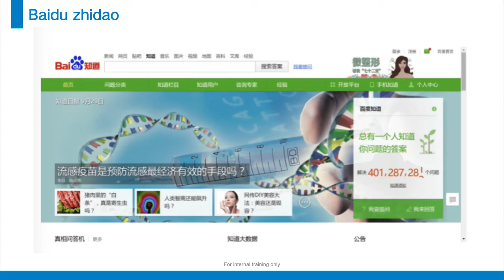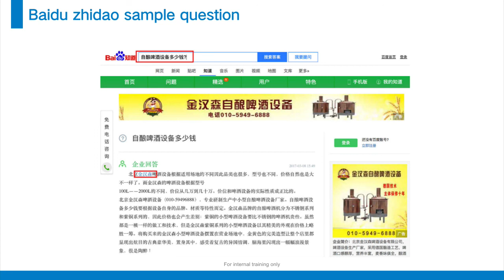DMC305 Baidu Zhidao Baidu's Quora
Welcome to My FREE Digital Marketing China course (with focus for B2B marketing). Videos will be uploaded regularly within the next few weeks.

Leave your feedback here or talk to me on Twitter (@pengm83) Sign up for Descript, the best podcasting/video tools for non-native English speakers